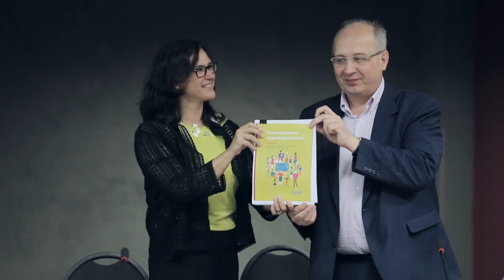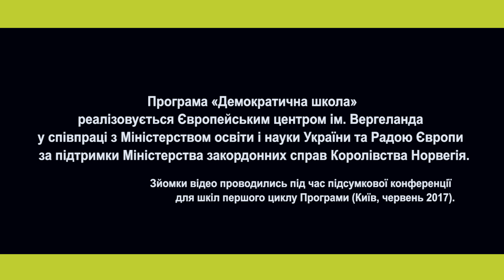Посібник "Громадянська відповідальність" 2017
80 вправ для формування громадянської та соціальної компетентностей під час вивчення різних шкільних предметів. Посібник для вчителя для реалізації наскрізної тематичної лінії "громадянська відповідальність" в оновлених шкільних програмах для 5-9 класів. / Рафальська М., Боярчук О., Герасим Н. та ін. - Європейський центр ім. Вергеланда - Київ, 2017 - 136 с.

Схвалено для використання у загальноосвітніх навчальних закладах.